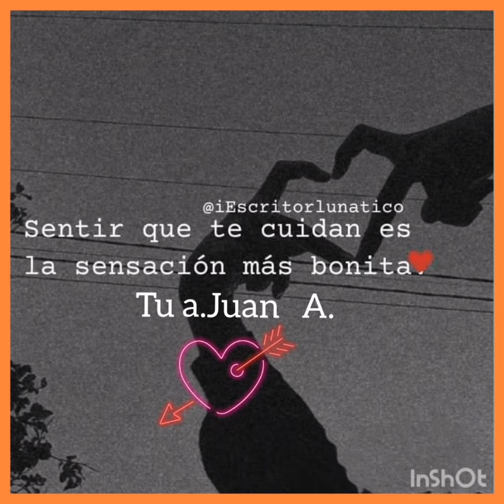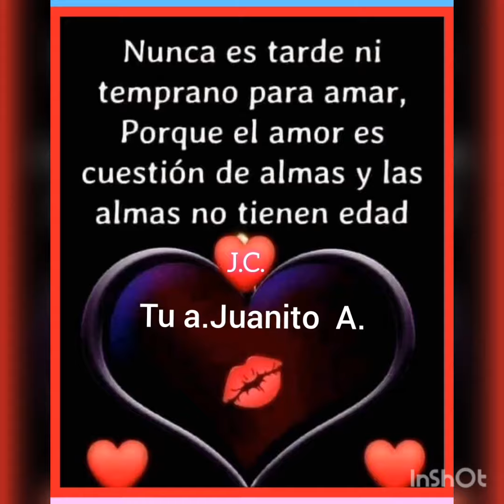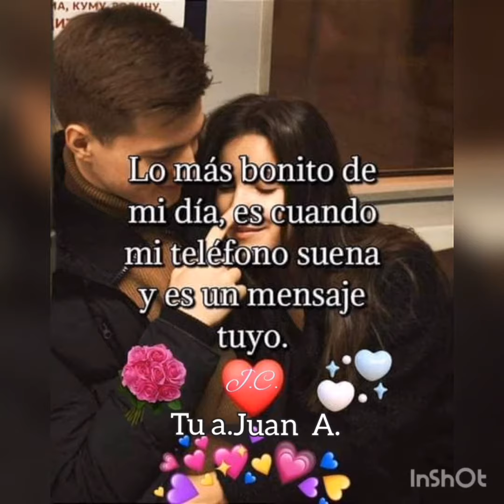Mis Lagrimas.Dicna Isabel..